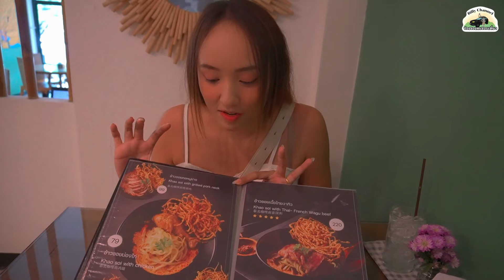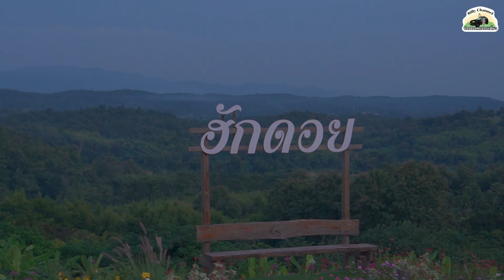กางเต็นท์หลังคานอนบนดอย'เชียงใหม่' วิวภูเขาคนละ 100 บาท มีอาหารเช้าด้วย คุ้มมาก!! | ฮักดอยแคมป์ปิ้ง.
คลิปนี้ขอแนะนำลานกางเต็นท์สำหรับสายแคมป์ ที่อยากมาชมวิวสวยๆ บรรยากาศดีๆ บอกได้เลยว่า ถ้ามาที่นี่แล้วจะต้องอยากอยู่ต่ออีกคืนแน่นอนค่ะ
ลานกางเต็นท์ ฮักดอยแคมป์ปิ้ง อยู่ที่อ.แม่ริม จ.เชียงใหม่ เป็นลานกางเต็นท์ที่อยู่บนเนินเขา ได้เห็นวิวและทะเลหมอก ตอนแช้าชมพระอาทิตย์ขึ้นพร้อมไอหมอกอุ่นๆ สวยมากๆ พร้อมทั้งนั่งดื่มน้ำเต้าหู้ร้อนๆ เป็นอะไรที่ลงตัวสุดๆค่ะ
มีห้องน้ำ ไฟฟ้า และอาหารไว้รอบริการผู้กางเต็นท์ทุกคนด้วยนะคะ ค่าบริการแค่ 100/คน พร้อมอาหารและวิวจึ้งขนาดนี้หาได้ที่ไหนอีก!